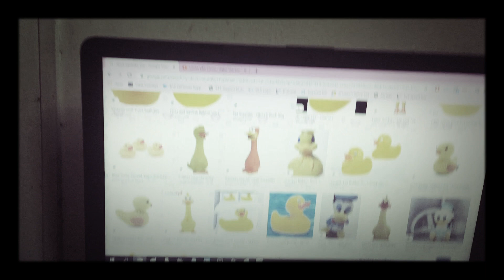When Caillou Sees Duckies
Caillou: NO! I HATE DUCKIES!